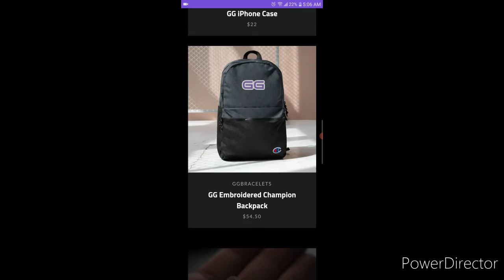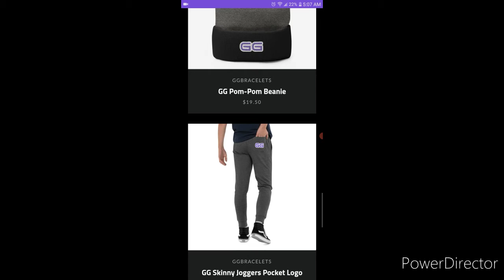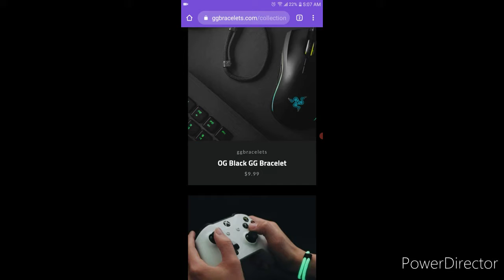UFC 3 My career [ep1] Character Creation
Add my facebook- charley hixon